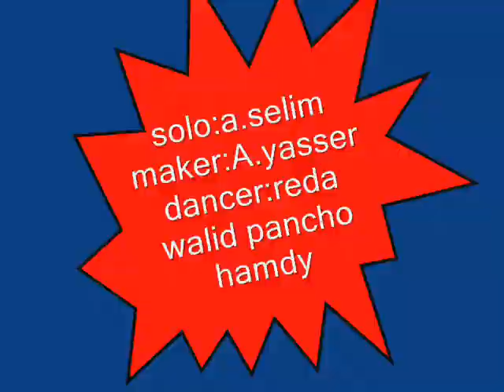HARLEM SHAKE_STUDENTS HAFEZ IBRAHIM AT BATH ROOM